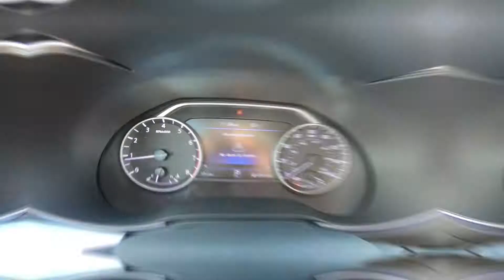2017.5 Nissan Maxima S Interior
Take An In Depth Tour Of The Interior Of Our All New 2017.5 Nissan Maxima S ST#456048